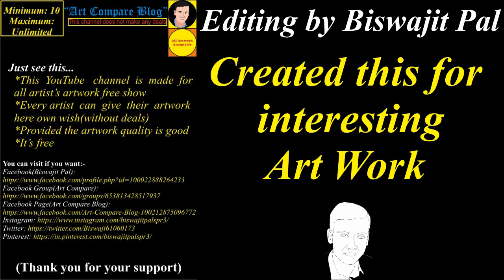Art Compare Blog--Parth J Chauhan(15)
If you want to visit an artist:
Name: Parth J Chauhan